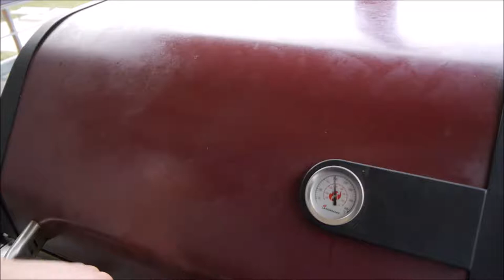Spanferkelrollbraten mit Paprika und Grünen Spargel vom Weber Drehspieß/Landmann Triton 3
🥘 Grill&Zubehör 🔥

⚔ Meine Messer 🔪

🧂 Meine Lieblings Gewürze🌶

* Meine Video Kamera
* Mein Stativ
* Mein Mikrofon
* Mein Video Licht
* Kamera Rucksack
* Video Programm

Bei * handelt es sich um Anzeigen.
Produkte die ich in meinen Videos benutze.
Für euch entstehen keine mehr kosten .